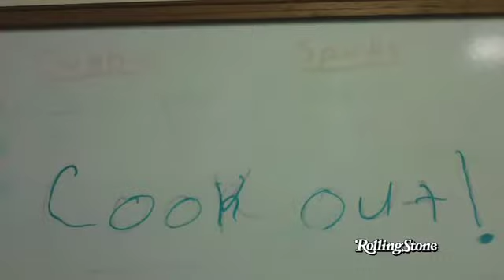The Gallery - Home Video for Rolling Stone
A little background on The Gallery courtesy of RollingStone.com